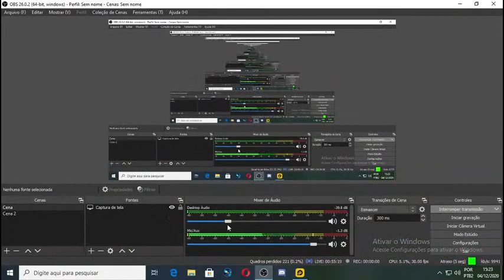🔥💎DUO COM INSCRITOS!!! RESENHA GARANTIDA!!! 🔥💎